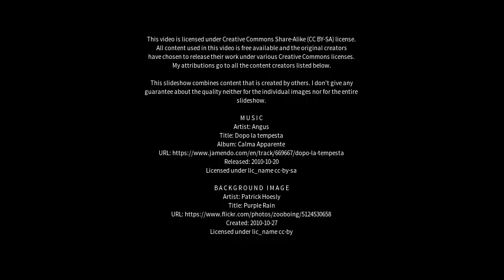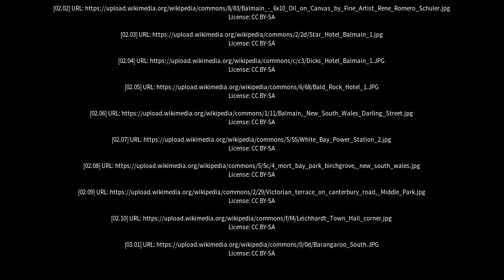Best places to visit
Best places to visit - Balmain (Australia) Best places to visit - Slideshows from all over the world - City trips, nature pictures, etc.